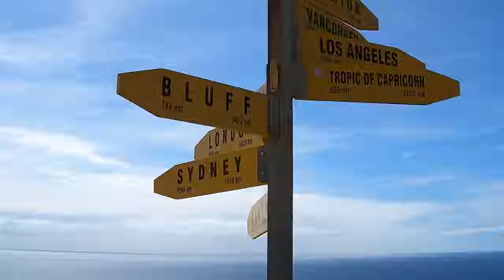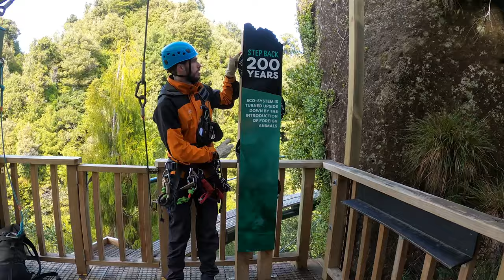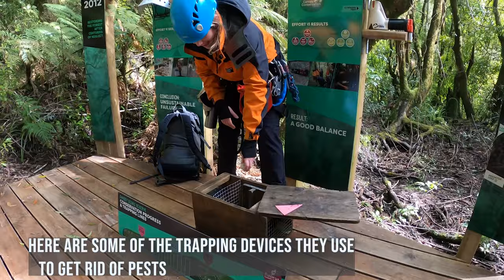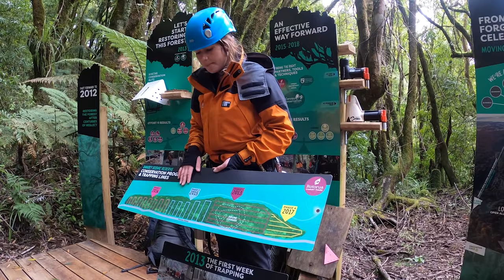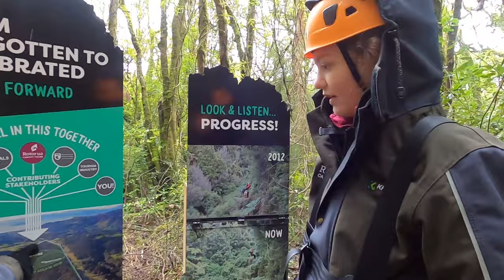Ancient Forest ZIPLINE - Canopy Tours Rotorua🇳🇿Best Things In New Zealand | 197 Countries, 3 Kids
Join us for a super exciting adventure as we go ziplining through an ancient native forest near Rotorua.

For this activity, we teamed up with Rotorua Canopy Tours, which was named the #1 Nature Activity in the World and the 11th Best Experience in the World overall by Tripadvisor.

On arrival we were given an overview of the tour and short training, and after we geared up, we started heading towards the forest.

The tour started by walking across a suspension bridge leading to the ziplines.

The whole experience was so much more than just ziplining through the forest. Our fantastic tour guides taught us about the flora and fauna indigenous to the forest and even allowed us to feed the native birds. They literally ate out of our hands. Amazing!

Then it was time for our first zipline, and we were more than ready to go! We were all super excited for the 50-meter-high zipline that followed. Luckily, our guides made us feel safe and secure the entire time.

Next, from a super high zipline, we moved onto a head-spinning tree walk. We had never done something as crazy as this, but no one backed out!

The tree walk ended on a platform where we learned about New Zealand pests and continued on to the longest zipline, measuring 400m in length!. Actually, this was a double zipline, perfect for racing, and obviously, we had to take the opportunity, right?

Across another suspension bridge, we found ourselves at a rest point that also educated us on New Zealand pests that endanger the forest and how they are trapped.

Kiwis put a lot of effort into restoring the local forests to their condition 200 years ago, and they are making significant progress.

All too soon our adventure was coming to an end, and we needed to climb up to the last zipline. It was a pretty demanding climb, so if you are planning on doing this activity, make sure you can climb at least six flights of stairs.

At the top, we found out that we had climbed a tree about 800 to 1000 years old, which is about 8-10 times older than the New Zealand nation. Mindblowing!

Sadly, that meant our ziplining adventure was over, but at least we descended to the ground like true spies. Lol!

We’d like to thank Rotorua Canopy Tours for giving us such a unique experience that we will never forget.

0:00 Rotorua Canopy Tours
1:21 Zipline Training and Gearing Up
1:47 Amazing Nature in New Zealand
2:38 Native Bird Feeding
3:13 Incredible Variety of Ferns in New Zealand
4:05 First Zipline of the Day
5:01 50 Meter High Zipline
5:50 The Craziest Tree Walk Ever
6:36 Step Back 200 Years
7:08 Racing The Longest 400m Zipline
9:12 Canopy Tours Cliff Walk
9:36 Learning about Pest Traps in NZ
10:55 How They Restore the Forest in NZ
11:28 Can You Walk 6 Flights of Stairs?
11:51 A Tree 10 Times Older than the Kiwi Nation
13:04 Spy Vibes
13:16 Another Thrilling Rotorua Adventure